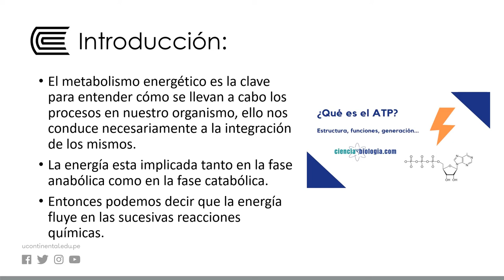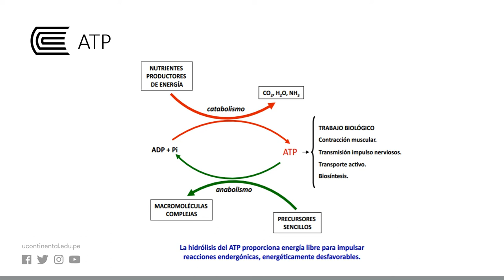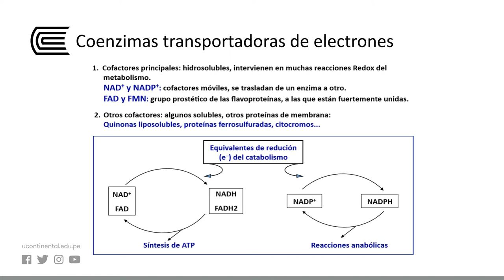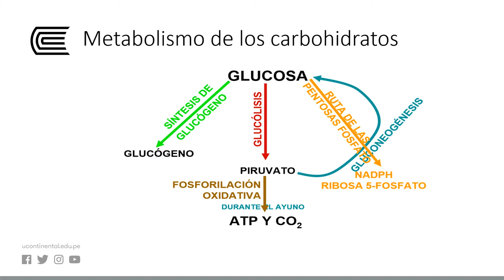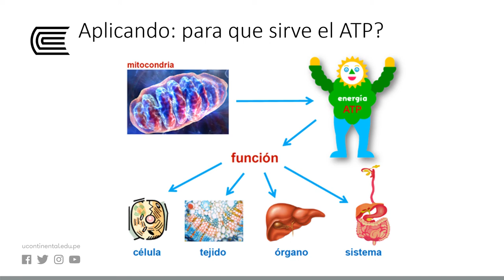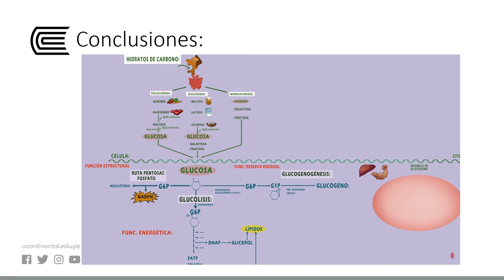Metabolismo de los glúcidos